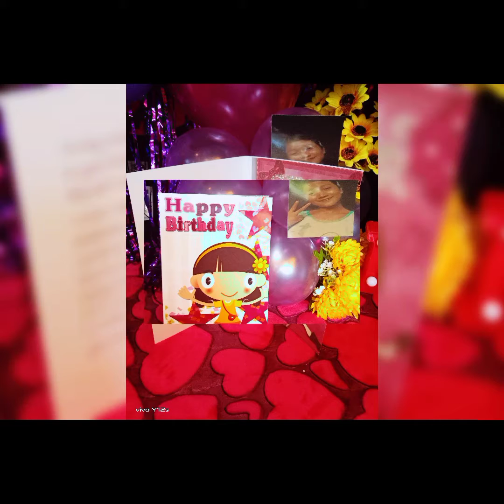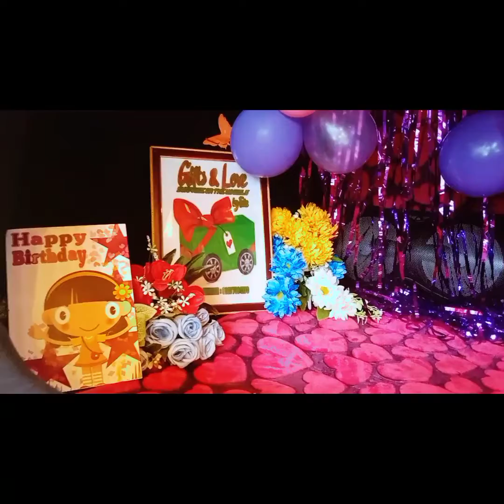BIRTHDAY SURPRISE TO UNICA IJA happy 14th Birthday Monique